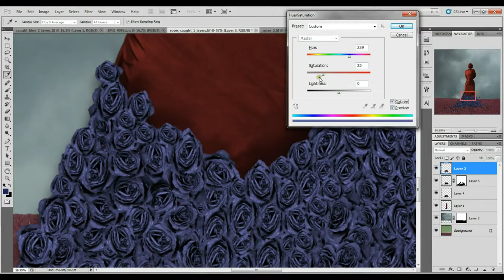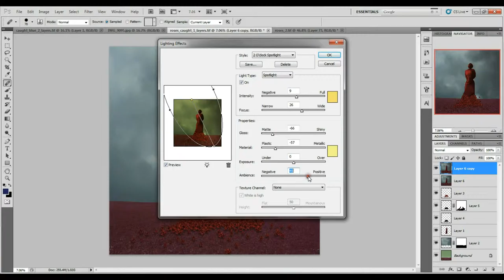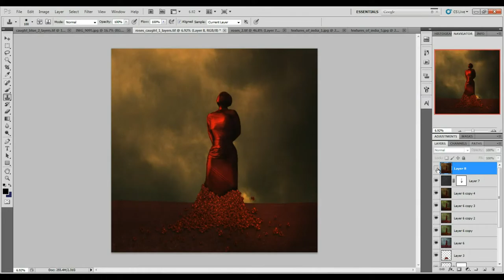Speed Edit # 1 | Conceptual Photography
My first speed edit of one of my fine art images! I hope you enjoy!
I did not include the part where I create the "dress" because it would have gotten too long... ;)

The song is "Life is Rosy" by Jess Penner provided